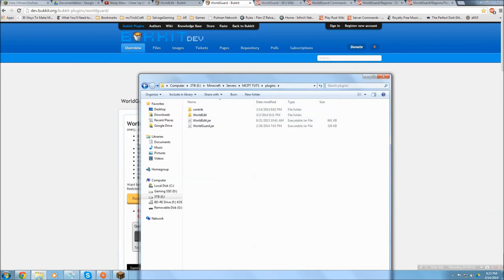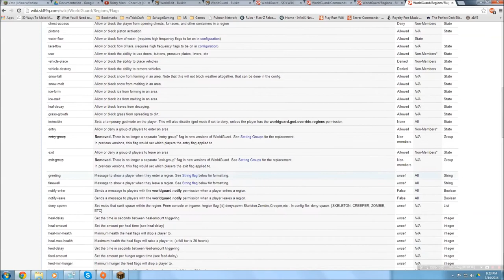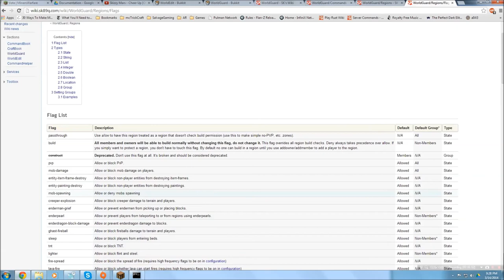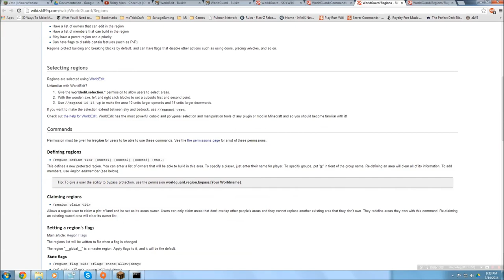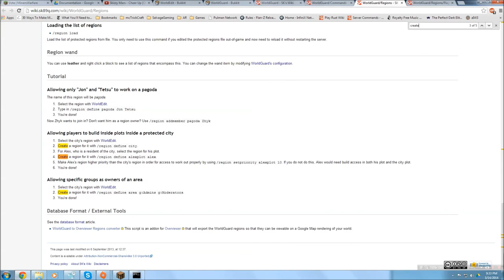How to use and install WorldGuard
MCPT / Plugin Information Below

Hopefully this has helped you in some way shape or form :). I Greatly Appreciate It! ❤❤❤